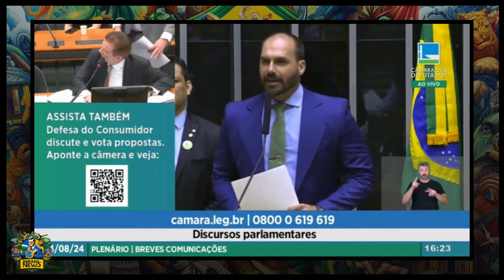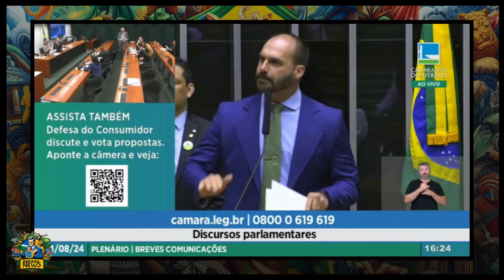Eduardo Bolsonaro faz forte discurso e detona Alexandre de Moraes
Local: Plenário da Câmara dos Deputados
Início: 14/08/2024 às 13:56
Situação: Em andamento

PROPOSTAS ANALISADAS NESTA SESSÃO:
➡️ PL 3148/24 - Inscreve o nome de Eduardo Campos no livro de heróis da pátria;
➡️ PL 2052/24 - Modifica Marco Regulatório para Emergências Fitossanitárias;
➡️ PLP 57/22 - Cria contas para recursos de saúde nos estados;

URGÊNCIAS ANALISADAS NESTA SESSÃO:
➡️ REQ 3019/2024//PL 3148/24  - Requer urgência para o Projeto de Lei nº 3.148/2024, que inscreve o nome de Eduardo Campos no Livro dos Heróis da Pátria;
➡️ REQ 2953/24 // PL 2052/24 - Modifica Marco Regulatório para Emergências Fitossanitárias;
➡️ REQ 1501/2024//PLP 57/22 - Urgência a criar contas para recursos de saúde nos estados;